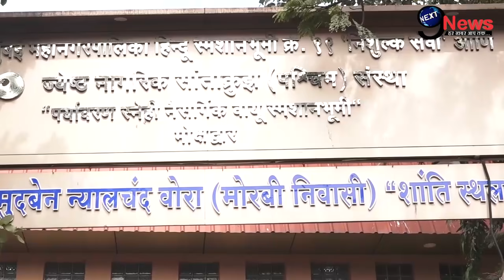रुला देगा कुशल पंजाबी की अंतिम विदाई का ये विडियो, फूट –फूटकर रोए सितारें|| Kushal Punjabi